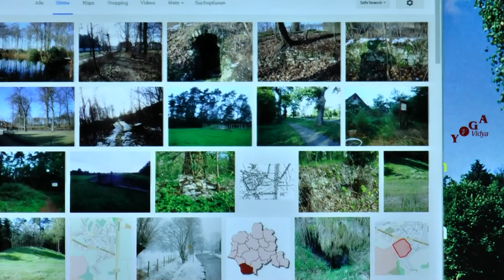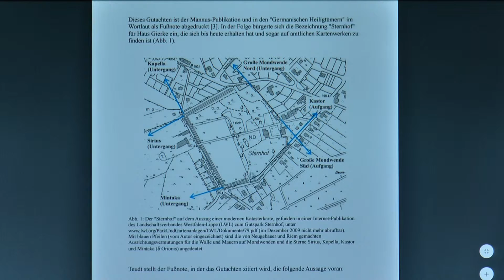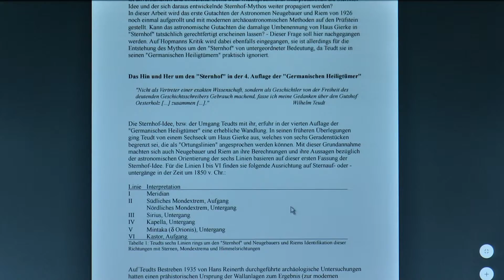Haus Gierke Schlangen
Infos über Haus Gierke Schlangen‏‎, früher und heute. Willst du mehr dazu wissen? Dies ist ein kurzer Vortrag mit ein paar Bildern, ursprünglich gedacht als Grundlage für den Yoga-Wiki Artikel, als Anregung für Gäste von Yoga Vidya Bad Meinberg Vielleicht ist dieses kurze Video über Haus Gierke Schlangen‏‎ die eine oder andere Anregung geben kann. Haus Gierke Schlangen‏‎ ist ein Ausflugsziel im Lipperland.